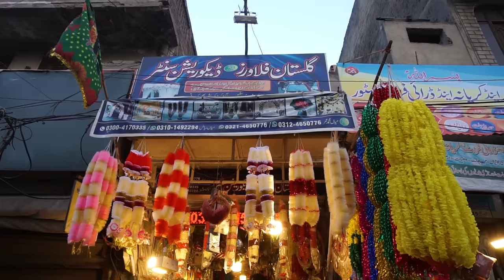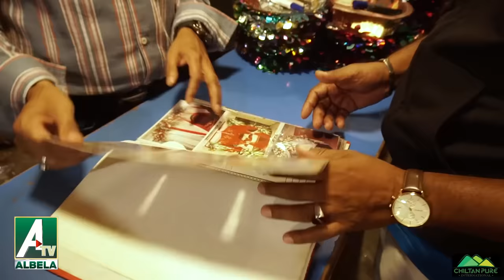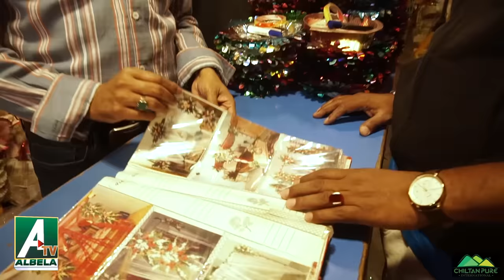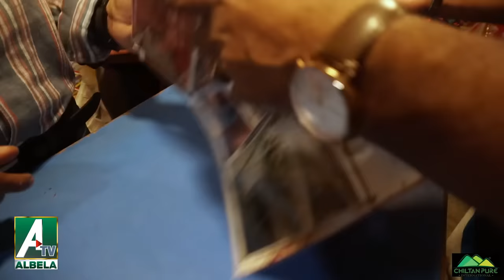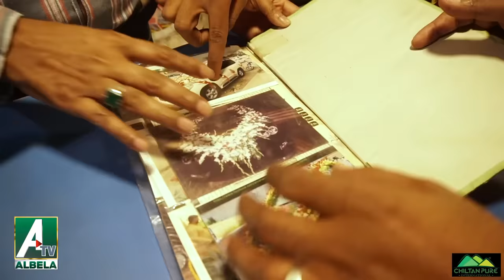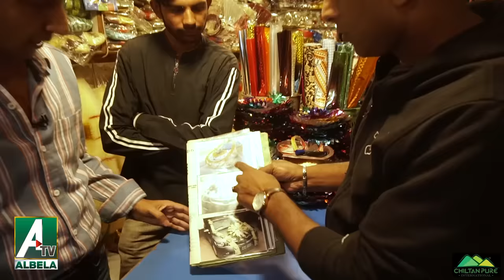Shopping mehndi's stuff for the groom Saleem Albela and Goga Pasroori Funny Video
3.  Water Pumps in Barcelona | streets Roads Important | Albela TV

4.  Albela TV Team will visit the European countries very soon

5.  Uneducated Philosophers on Facebook Mazahia Programm Albela TV